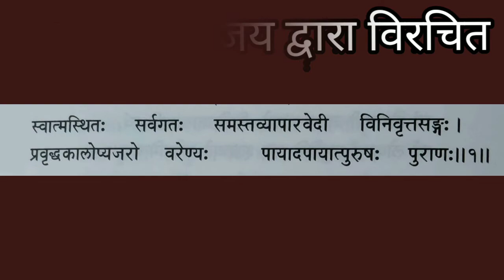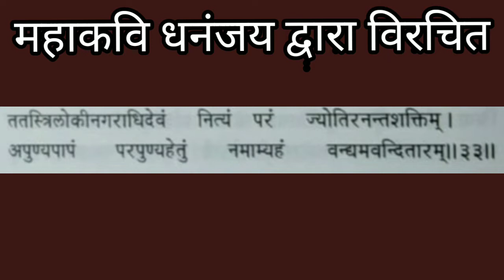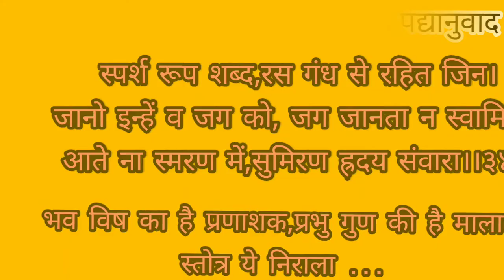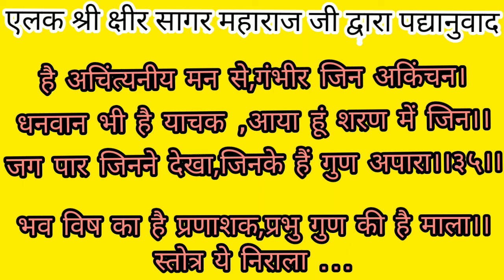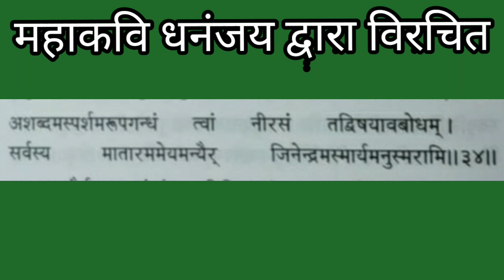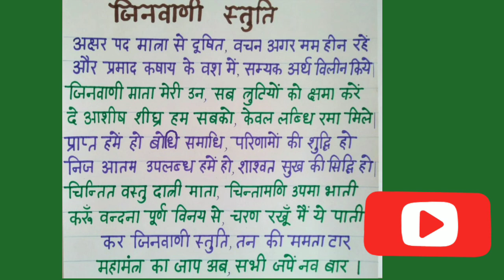स्वाध्याय विषापहार स्तोत्र ( ३४,३५) - ऐलक श्री १०५ क्षीरसागर जी महाराज part 34,35